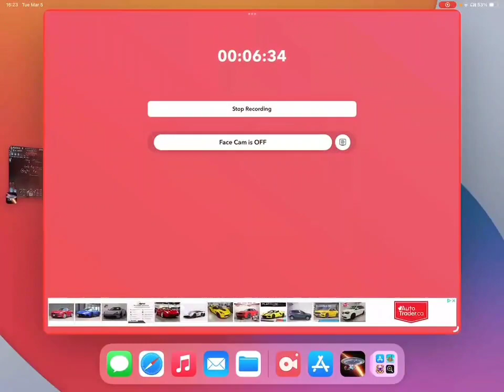Arc Fall: Part 4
Watch Bam crew and head out to the new space to hit a silent hostile